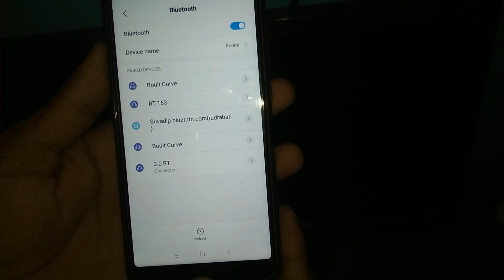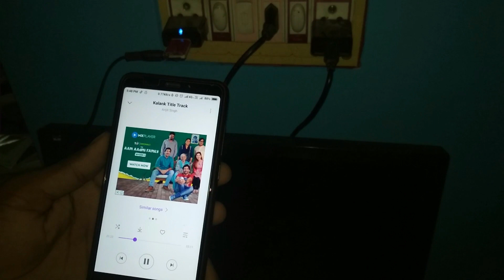How to Make a Bluetooth module at home || ( know more creative)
How to make a Bluetooth module at home, this video I am using old/damage card reader, Bluetooth module chip and 3.5 mm pin socket,  | you can make at home,  hope you guys enjoy this video, thank you.

Bluetooth Module